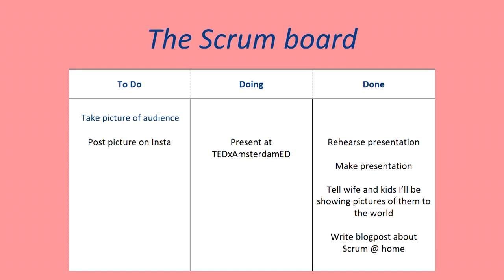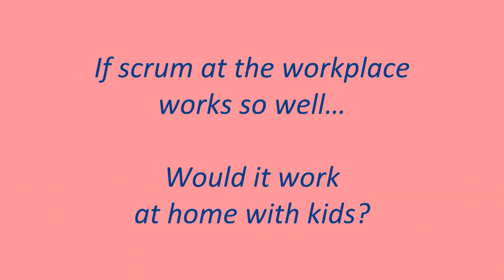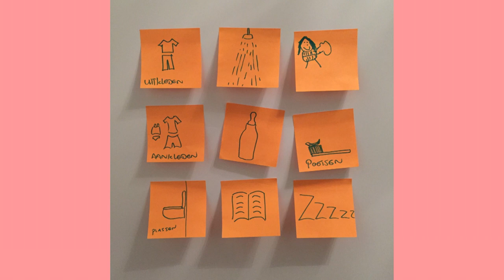Empower your kids with Scrum @ home | Frank de Wit | TEDxAmsterdamED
Frank de Wit is father of four young kids and a designer that ran into a software development method at work that optimizes workflow, focuses on the outcome and creates happy workers. His talk will focus on the learnings he and his wife had while using this method called scrum at home and thereby empowering their kids.

Frank de Wit works as a manager customer & user experience with the ANWB.